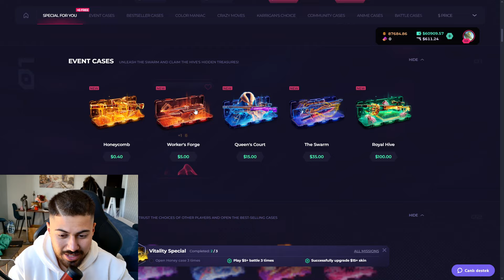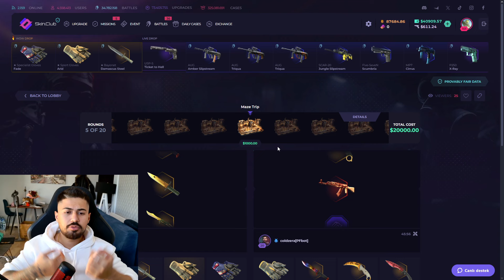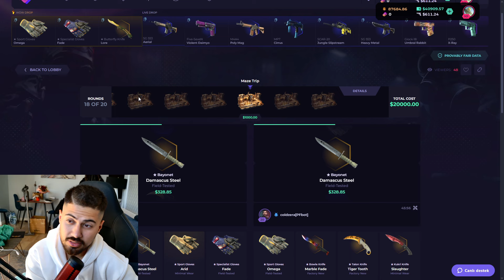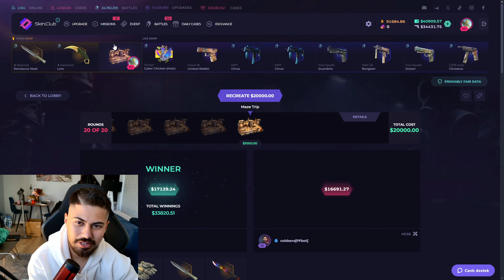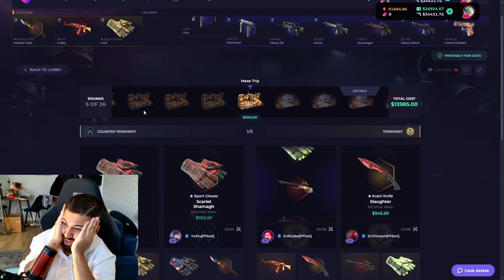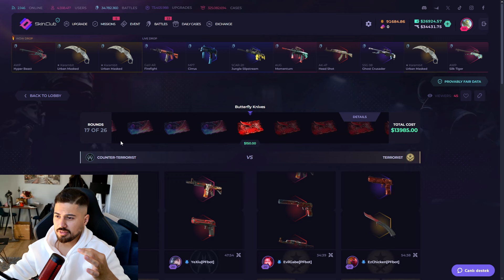SKINCLUB I TRIED $15000 CASE BATTLE! Skinclub Promo Code 2024